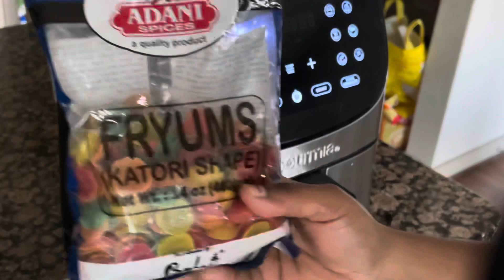# no oil fryumns/ oil lekunda vadiyalu in air fryer/mee maa vantillu